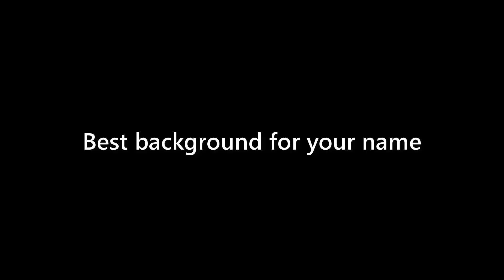Benny Terrell - appearance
Name Look - Benny Terrell - appearance. In this video we present "Benny Terrell" name look and feel in various scenarios.
This video will cover:
How does "Benny Terrell" look as a personal letterhead?
How does "Benny Terrell" look on a business card?
How does "Benny Terrell" look on a computer/laptop screen?
How does "Benny Terrell" look with different background colors?
How does "Benny Terrell" look with various fonts?